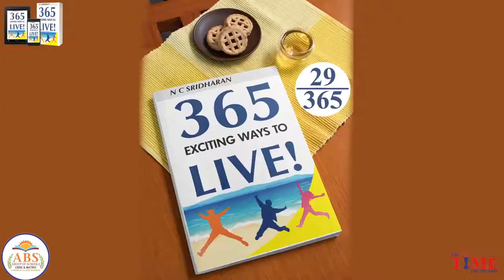365 Exciting Ways To Live Day 29 NC Sridharan Radha Sridharan ABS Group of Schools, Thiruvallur.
365 Exciting Ways To Live Day 29 NC Sridharan Radha Sridharan ABS Group of Schools, Thiruvallur.